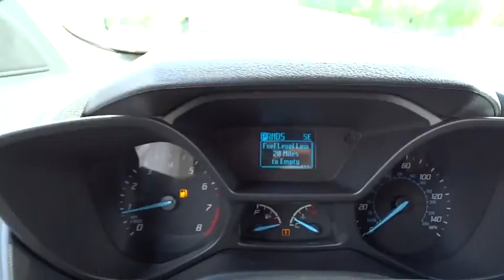2016 Ford Transit Connect Morrow, Atlanta, Stockbridge, McDonough, Newnan, GA FT4905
2016 Ford Transit Connect
2016 Ford Transit Connect XLT - Stock#: FT4905 - VIN#: NM0LS7F72G1265945

6790 Mt. Zion Blvd

ENGINE: 2.5L DURATEC I4  -inc: Flexible Fuel Vehicle (FFV) system is standard equipment for vehicles shipped to Federal Emissions States or Cross Border State dealers and is only available w/a Federal emissions system (FFV system not available w/code 425 and requires code 936 or 423 if applicable for California Emissions State dealer destinations) (STD),FIXED REAR DOOR GLASS  -inc: rear door privacy glass  Day/Night Rearview Mirror  Rear Washer & Wiper,FROZEN WHITE,KEY FOBS (2 ADDITIONAL),ORDER CODE 110A,RADIO: AM/FM W/SINGLE CD & REAR VIEW CAMERA  -inc: 4.2- LCD multi-function display w/steering wheel controls and 4-speakers  Compass Display  SYNC w/MyFord  911 Assist  VHR  SYNC Services  AppLink  Bluetooth  steering wheel controls  USB port and auxiliary input jack  4-Spoke Leather-Wrapped Steering Wheel  satin chrome shells,TRANSMISSION: 6-SPEED SELECTSHIFT AUTOMATIC  (STD),Black Power Heated Side Mirrors w/Convex Spotter and Manual Folding|Radio: AM/FM Stereo Receiver w/Single CD -inc: 4.2- LCD multi-function display w/steering wheel controls  audio input jack and 2 speakers|Leather/Metal-Look Steering Wheel|4-Wheel Disc Brakes w/4-Wheel ABS  Front Vented Discs  Brake Assist and Hill Hold Control|Low Tire Pressure Warning